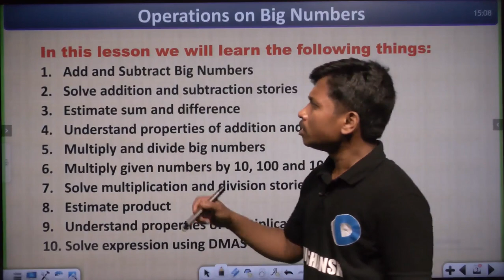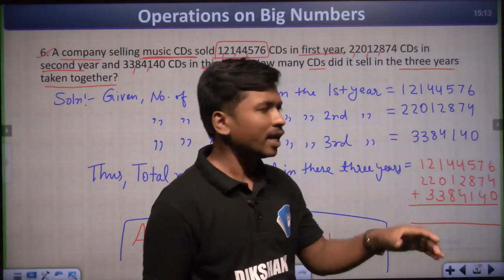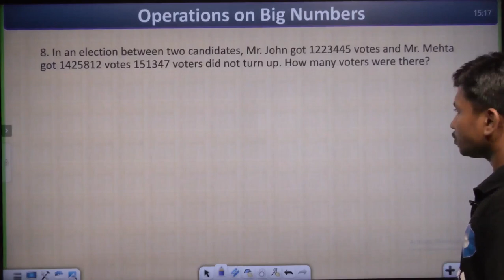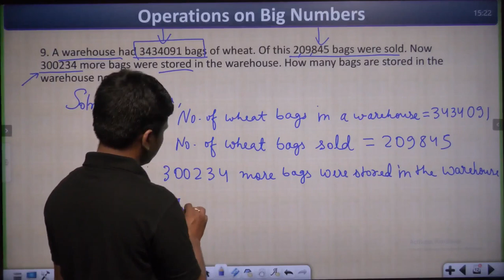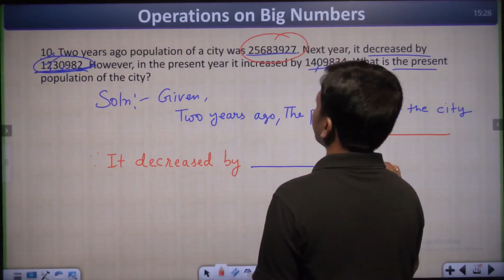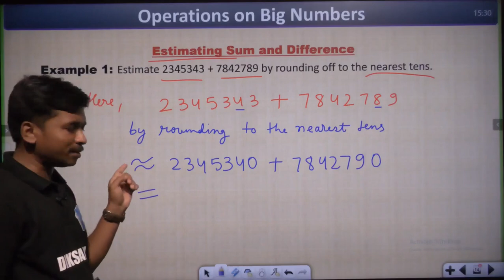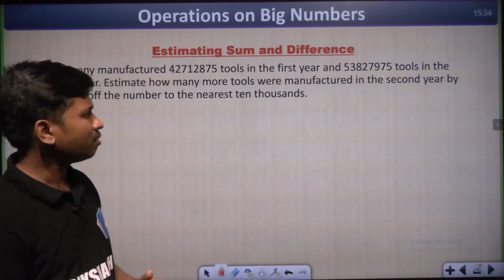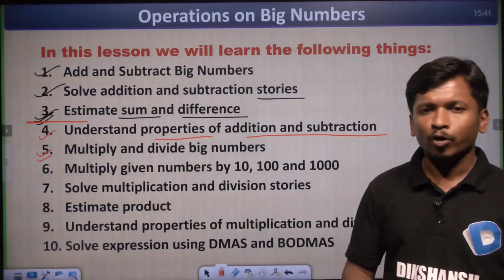Class- 5 || Maths || Part - 2 || Operation On Big Number